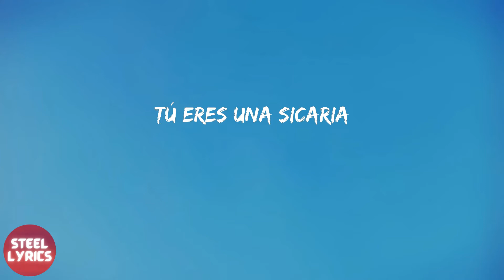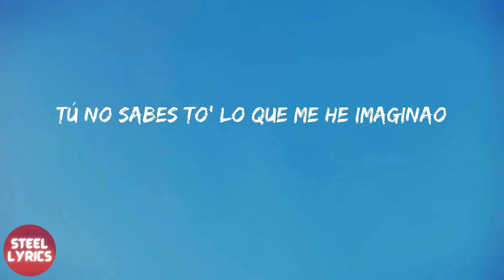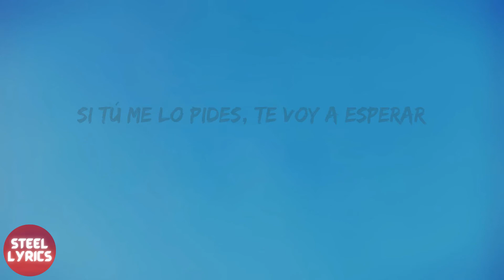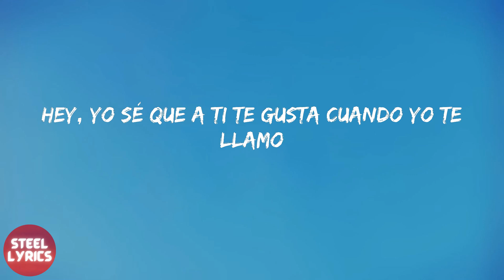Rauw Alejandro - Sexo Virtual (lyrics)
Rauw Alejandro - Sexo Virtual (letra)

letra Sexo Virtual - Rauw Alejandro:
Ra-Rauw
Yeah, ah
Esta noche por video
Pendiente, que te vo' a llamar
Me escribió "¿Estás pa'l lío?"
Y yo puesto pa'l lío
Bellaqueras me Twitteó
Aunque no me mencionó
Yo sé que no olvidó
Tú las matas a toítas con tu flow
Tú eres una sicaria
Si un día ando dando vueltas por tu área
Cierra los ojos, empiezo a imaginar-me
En tu cama to'a mojada
Cuando llama'
¿Me va' a dejar con las ganas o me las va' a qui-?
Que yo haré lo mismo desde el otro lao
Tú no sabes to' lo que me he imaginao
El piso mojao, cuidao con la sábana
Tócate, tócate, tócate
Como si yo estuviera en persona
Si tú me lo pides, te voy a esperar
Pero más vale que llegues
Puedes tirarme al celular
Cuando llama'
Yeah, ah
Ra-Rauw, ey
Rauw Alejandro
Hey, yo sé que a ti te gusta cuando yo te llamo
Contéstame siempre
Ra-Rauw
Albert
Tainy
Dice, ey